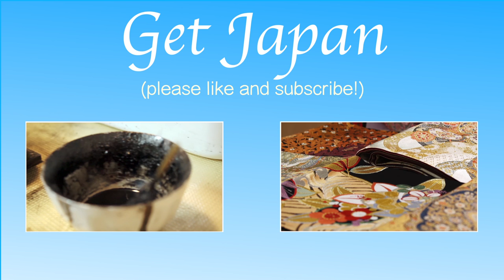Tenugui: uses & handkerchief/towel designs at Some-no-anbo store (Tokyo, Japan)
Discover high-quality tenugui handkerchiefs/towels at Some-no-anbo speciality store (Asakusa district, Tokyo city, Japan) then their uses through traditional Japanese art. Check for shopping ideas then get an original tenugui to use as a souvenir, present or gift wrapping :)

Seen during this video: tenugui handkerchiefs with many designs including traditional patterns, fireworks, flowers, animals, carps going up a waterfall, a local map of Asakusa... but also the entrance, a goldfish in an aquarium, bags, fans, shirts, children clothes, aprons with a dragon mark... and 3 ukiyo-e woodblock prints with men & women in kimono using a tenugui!

SUBTITLES (from the Japanese language plus original comments in English):
* Welcome to our shop Some-no-anbo in Asakusa district (Tokyo city, Japan).
* We specialize in tenugui products made in Japan.
* A tenugui is a traditional Japanese-style handkerchief (or hand towel).
* You will find seasonal and universal designs...
* including our original "Asakusa map" tenugui.
* 19th century art: uses of tenugui in everyday life and as fashion accessories.

Produced by: Get Japan, 2016 (video #11)

For more information on where to go, what to do, and what to buy in Tokyo, please check out our

Or is used with permission by:
Artist: Thirty